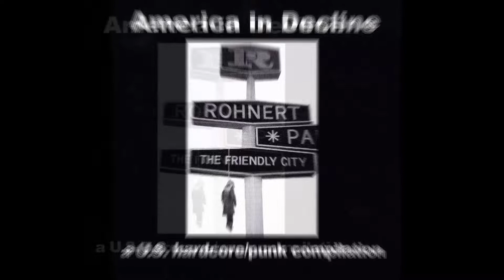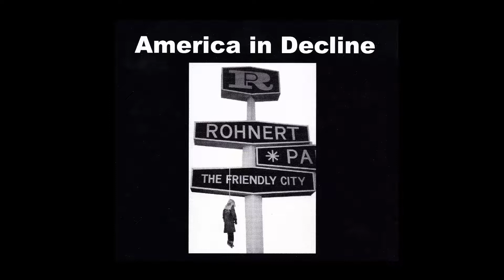THE MCVEIGHS - HATE SUBURBIA + YOUR MOTHER - SPROUTS (American Decline Compilation)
2 tracks in one go from The McVeighs & Your Mother

taken from the compilation:
'America In Decline  A U​.​S. Hardcore / Punk Compilation'

the full compilation can be downloaded for free ( or a small donation)